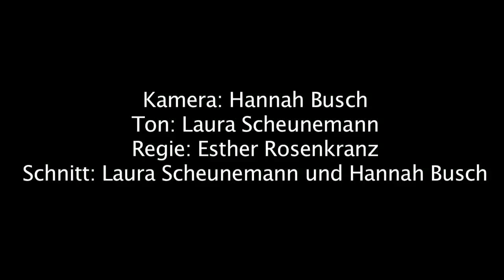Chemie Waldorfschule Düsseldorf Projektwoche 2015